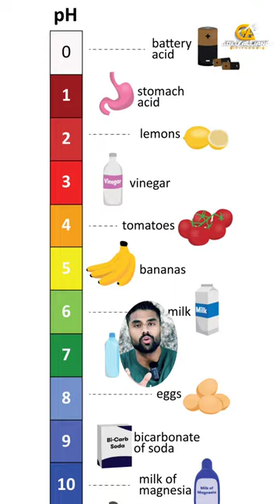Creatine With Lemon Juice ?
Iss Video Main Aapko Btaya Gya Hai Ki Creatine Ko Lemon Juice K saath Lene Par creatine Proper Tarike se Apki Body Main Kaam Kar Paayega.

Gym Accessories 👇👇👇

Gym Support

Knee Support

Knee Wraps

Wrist Grips

Elbow Support

Elbow Wraps

Massage Foam Roller

Nylon Tricep Straps

Ankle Straps

Resistance Band

Multivitamin Supplements 👇👇👇

Muscle tec --

Muscle Blaze --

Health Kart --

Big Muscle

Fish Oils 👇👇👇

Optimum Nutrition

Muscle Blaze

Health Kart Salmon --

Health Kart --

Protein Supplement 👇👇

Creatine Supplement 👇👇

thanks.